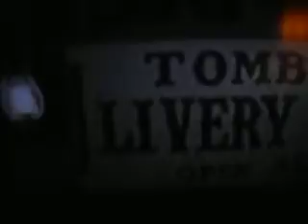MOV02443 ((( Old Saying )))